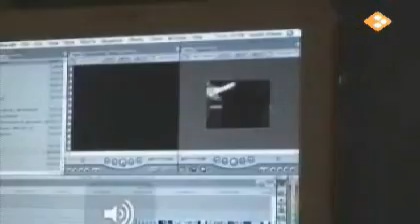20070711_Een_vandaag_-_Brothers_against_guns1a.avi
Dutch TV clip about San Francisco Brothers Against Guns, a City Hall program to help youth in the Bayview